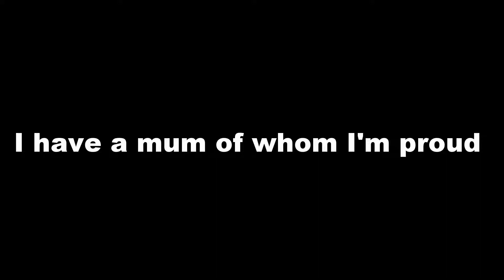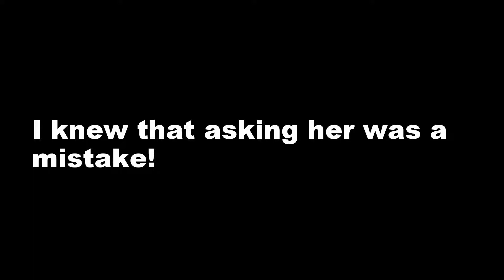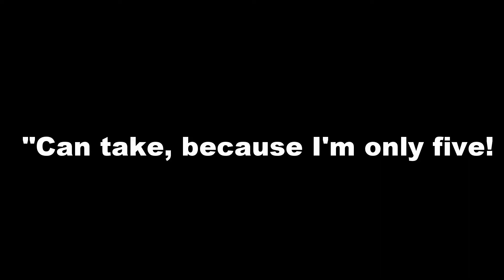The Hydrogen Song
A funny song about about Hydrogen